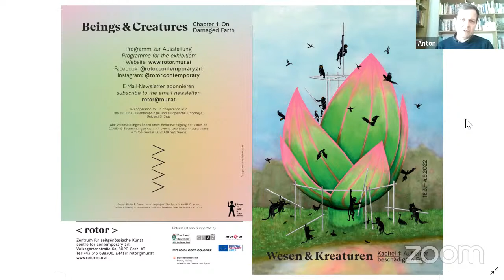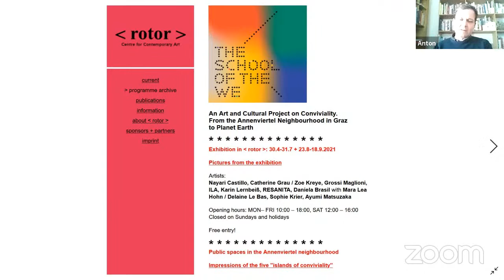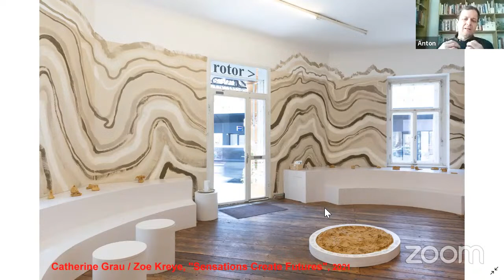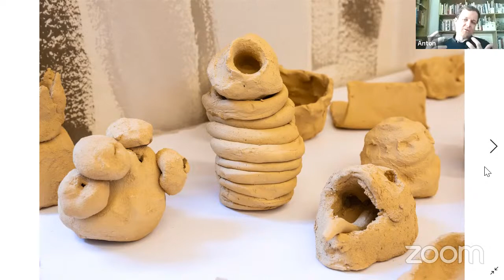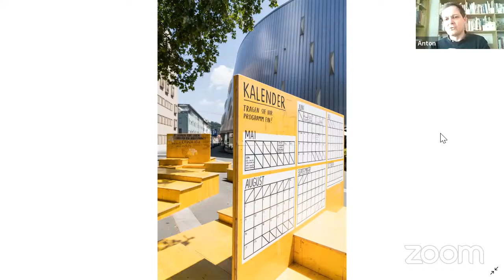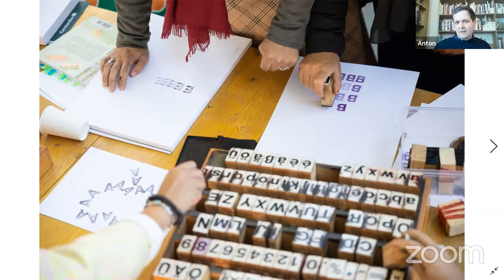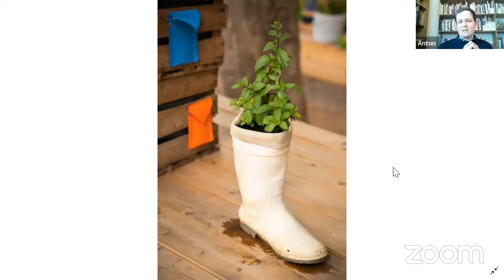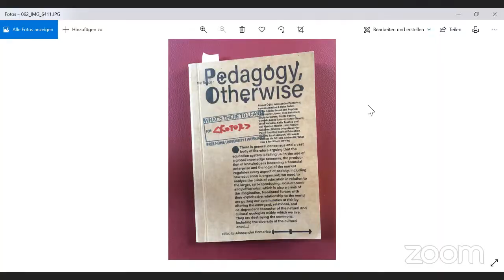Čelem k umění I Anton Lederer I FUD UJEP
ANTON LEDERER
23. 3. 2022 I 16.30

Čelem k umění v letním semestru 2021/22

AN ARCHIPELAGO OF GROWING KNOWLEDGE

The Graz-based art center -rotor- is happy to be in a dialogue with the art and cultural life in Ústí nad Labem for long. And like the Faculty of Art and Design at UJEP, the -rotor- is also interested since long to working in the public and social space. In 2020 and 2021 it could realize the long-term project The School of the We. This lecture will be focused on the concept and the activities of this „school“.

The School of the We took place at five locations across the neighbourhood area and in the premises of the art center -rotor- connected with each other like islands in an archipelago. In the public spaces, five artists created “islands of conviviality” at each of the locations: Eliana Otta (Lima / Vienna), Nikolay Oleynikov (St. Petersburg), Aleksandra Czerniawska (Warsaw), studio ASYNCHROME (Graz), minipogon (Belgrade).

The concept of „conviviality“ is about a specific form of togetherness. In intense participatory and collaborative practices, the artists created spaces open to be used and appropriated by anybody. Spaces to be connected by many stories and passages, interweaving relationships, imaginaries, and critical discourses. The islands could be used as a place to sit, to lie down, for picnics, to meet friends, to play, for gardening, to come together, but also for reflection and inspiration.
In general, the School of the We were conceived as a realm of learning, unlearning, and up-learning. Thinking about and experimenting with solidarity-based and relational forms of living together conceived in a time marked by radical change and unpredictability. In view of this, The School of the We referred to artistic, learning, and communing processes, fostering the exchange of growing knowledge.

Čelem k umění je přednáškovým cyklem Fakulty umění a designu Univerzity J. E. Purkyně konajícím se každou středu od 16:30. Přednášky jsou streamovány prostřednictvím YouTube kanálu Čelem k umění.

Kurátor přednáškového cyklu je prof. Mgr. Michal Koleček, Ph.D.

FUD.UJEP.CZ
YouTube I Čelem k umění